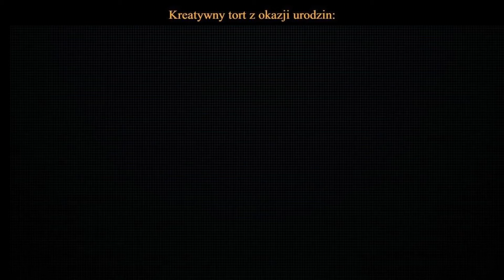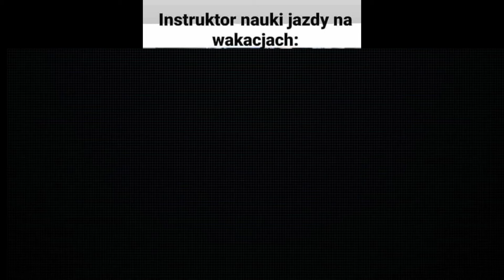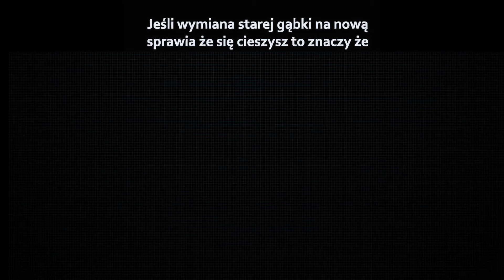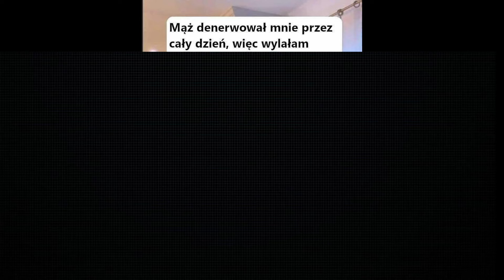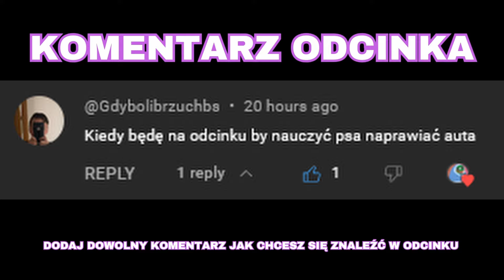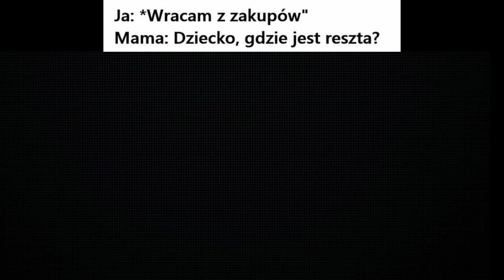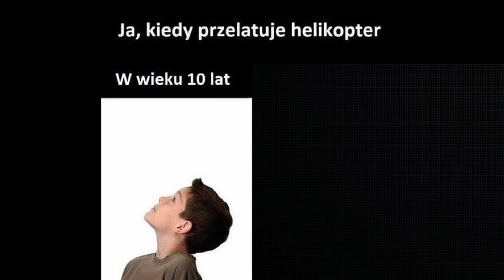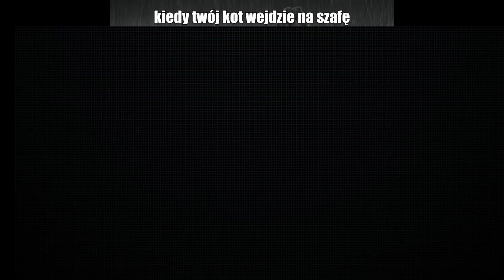Dzienna Dawka MEMÓW 🤣 |130| Polskie memy 2024 | Memy po Polsku